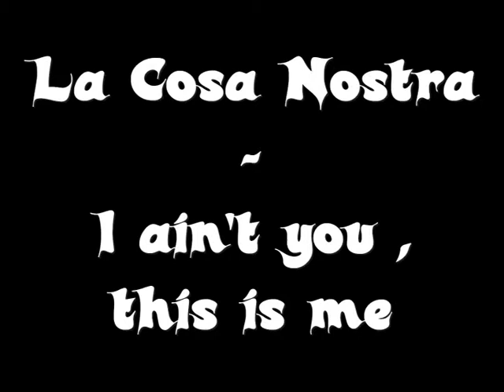La Cosa Nostra - I ain't you , this is me